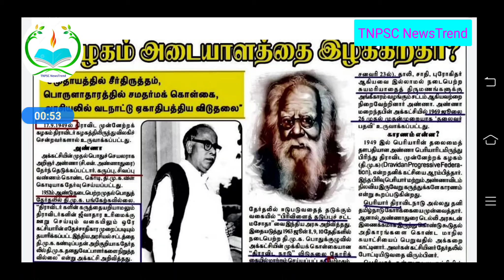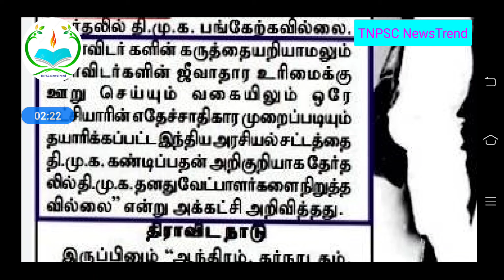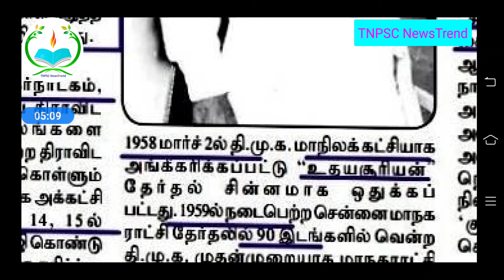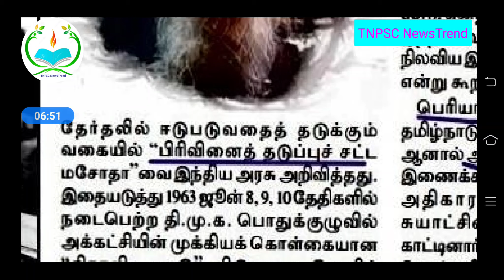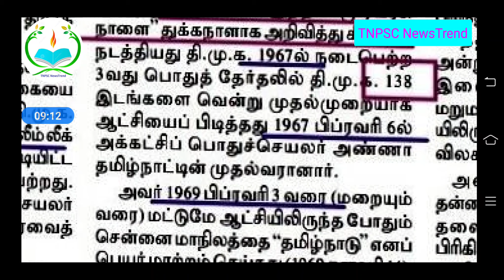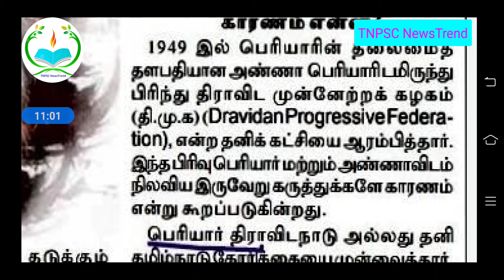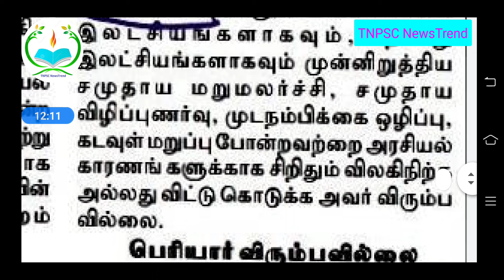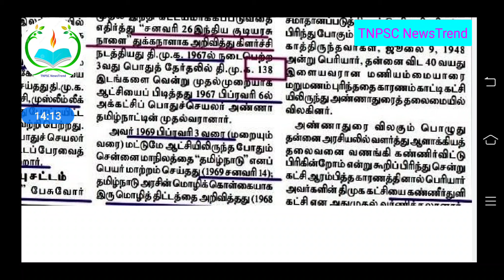TNPSC UNIT 8 & 9 தந்தை பெரியார் மற்றும் பேரறிஞர் அண்ணாவின் பங்களிப்புகள் மற்றும் சாதனைகள்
joint telegram
TNPSC NewsTrend
All TNPSC Exam, Railway exam,SSC Exam News
(newspaper cutting available)